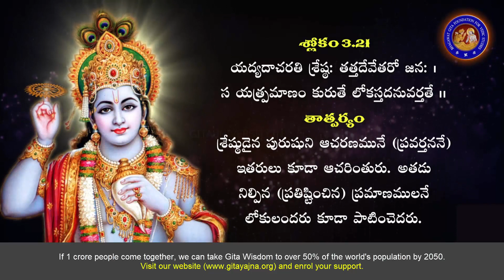Bhagavad Gita Chapter 3 in Telugu 21st Sloka, Lord Sri Krishna Bhagavad Gita Telugu Slokas Chapter 3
This verse emphasizes the influential role that great people play in society, and how their actions and behavior set an example for others to follow.

The verse suggests that whatever actions a great person performs, ordinary people are likely to imitate. If they set a good example through their behavior and actions, others will be inspired to do the same. Similarly, if they set a bad example, others may follow in their footsteps as well.

Bhagavad Gita in Telugu PROJECT DOCUMENTS

How 8 Billion Gita followers by 2080?